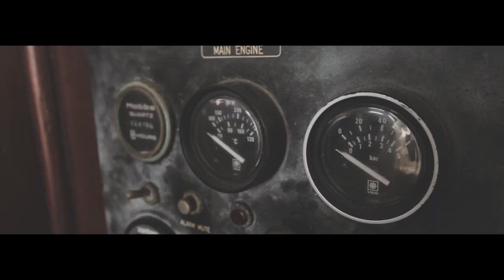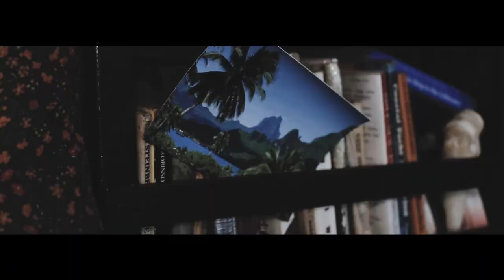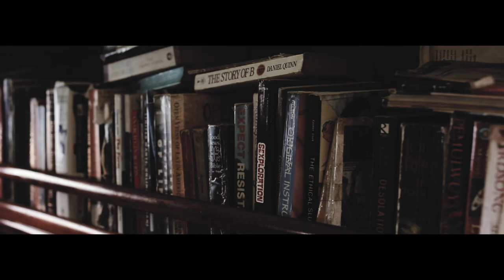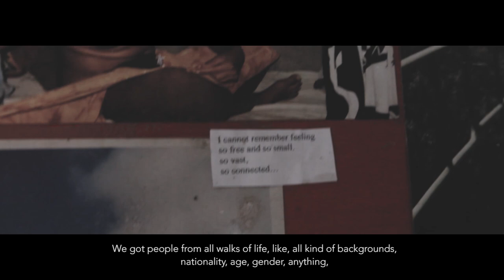1 Dollar Boat - Karaka | Nomadic Life in Tahiti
Thank you in advance for your voluntary contribution to my work.
Help me to bring you more inspiring travel stories, documentaries, and more.
A documentary portrait of Tomas and his nomadic lifestyle on his Karaka boat /1 dollar $ boat/.
We recorded this movie during a time when I've lived on a boat for a few days - the period of time when I first time arrived to French Polynesia (Tahiti) . I know that this short movie can be inspirative for many beautiful people - travelers, nomads all around the world, who love to live in different ways.  "Some of the benefits of being on a sailboat, of being a sailor, is that, well, you have incredible freedom, you can go anywhere you want on the oceans. Traveling is much easier for all kind of paperwork and things like that, you can explore islands and coasts that very few people get to go, and stay there as long as you want and be free as a bird, that's one of the big things.
You do remove yourself, somehow, from the rest of the world."
Follow sailing stories of Karaka journey:
I became in contact with Tomas for first time by platform . It is a great travel - platform helping to connecting travellers all around the world.
Cylinder One by Chris Zabriskie

The last Track Info:
Parsimonious Love by Muciojad

boat, one dollar, karaka, stories from polynesia, pacific, documentaries,
short film, nomadic, life style, freedom, ocean and freedom,